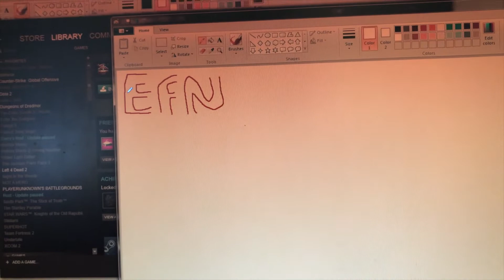RIP EFN 2017 - 2020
Like bobbing apples upon the molasses sea of desire and failure that is life, one green, one red, one bitter, one sweet; they dance upon the edge of consciousness and depths of our unthinking mind beneath, soaked in the sickly sweet liquid and reflecting the light of our eyes. They, and we in return, realize that there is inevitability in the depths and in that moment become the depths, returning once more to the syrup of the ego that connects us all and extinguishing that ego once and for all.